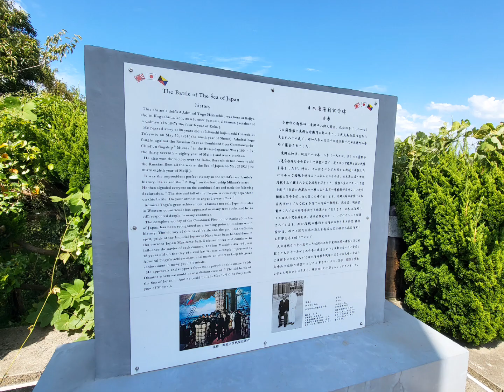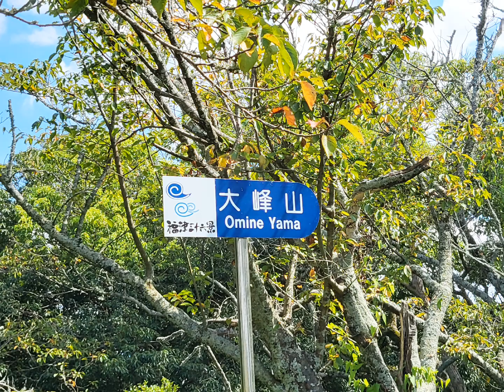てぃだのときめき【第79回目】第30回自由ヶ丘文化まつり打ち合わせ&福津市の東郷公園他☆2023年8月24日